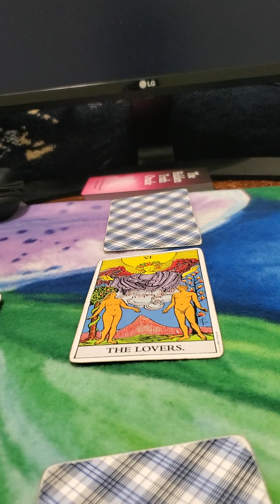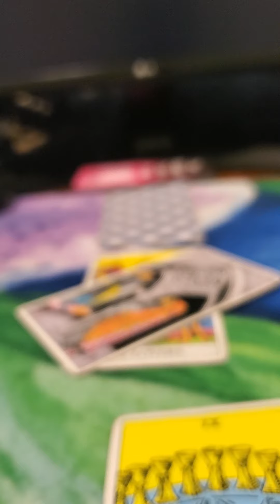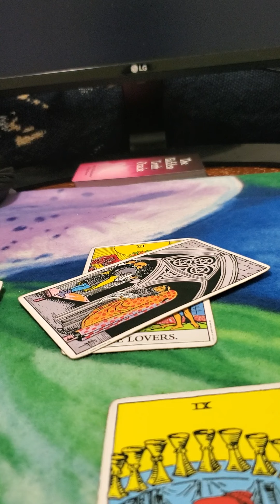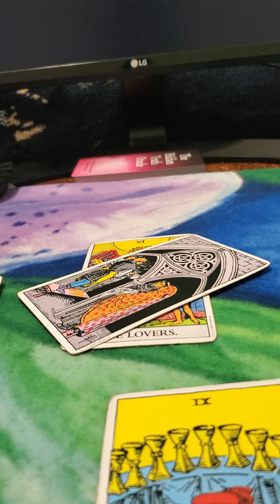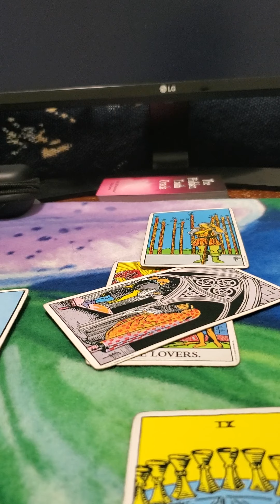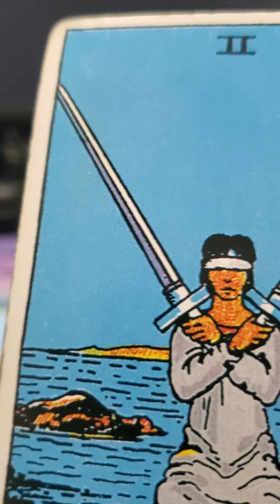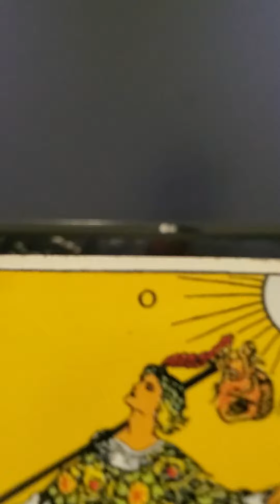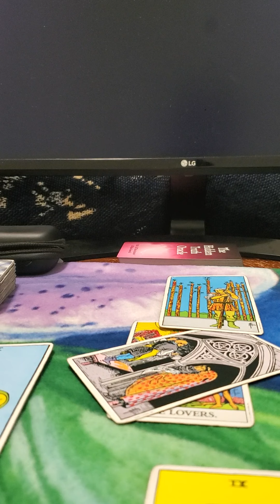CANCER ♋️ even though there might be people around you who want to stop your shine they can't 🙂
Cancer even though there might be people around you who want to stop your shine they can't you will get your heart desire as long as you keep focus on what you want @straightnochasertarot